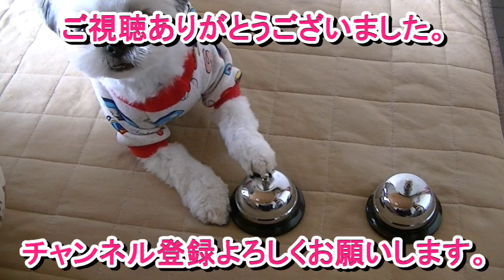シーズー よい子は野菜をいっぱい食べましょう！